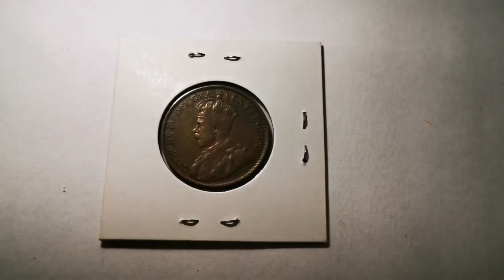1¢ CANADA 1914 CENT